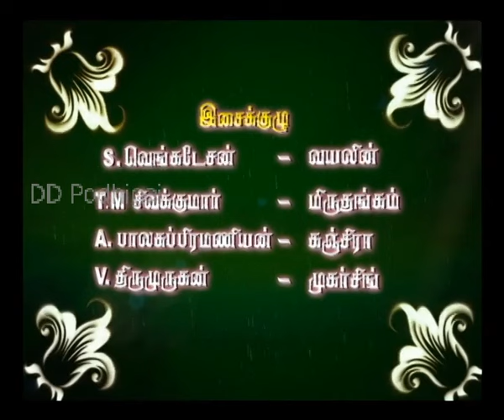Podhigai TV ARULAE AANANDHAMAE EP32